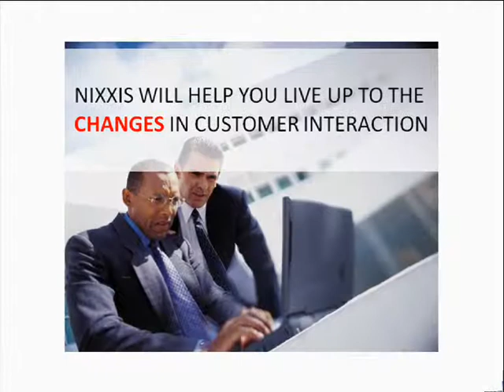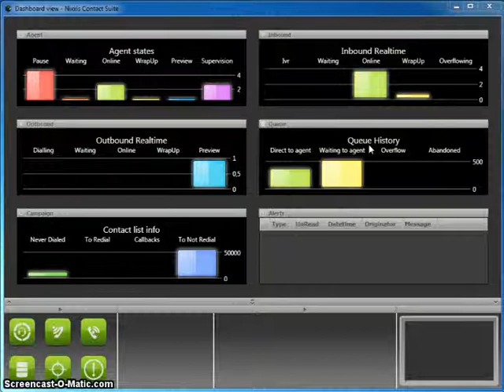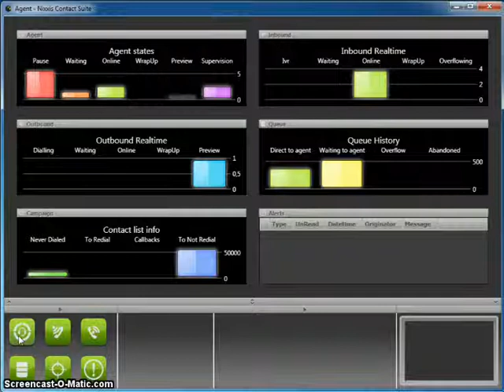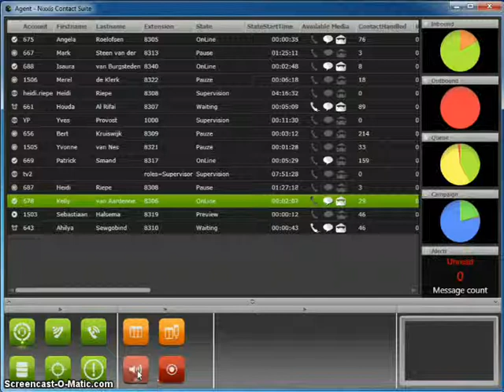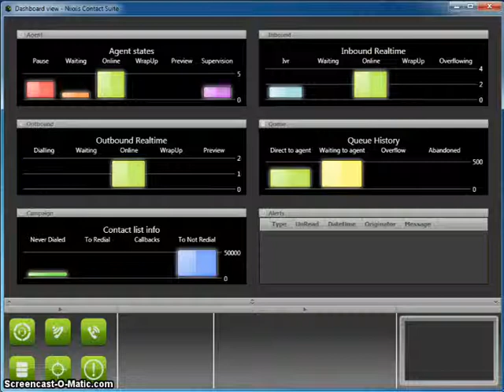Nixxis Contact Suite - Supervisor Module - ENGLISH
This is an overview of the Supervisor module of the Nixxis Contact Suite of Nixxis Corporation. Further video's shows Introduction, the Administrator functions, the Reporting Functions and the Recording Functions. ;-)